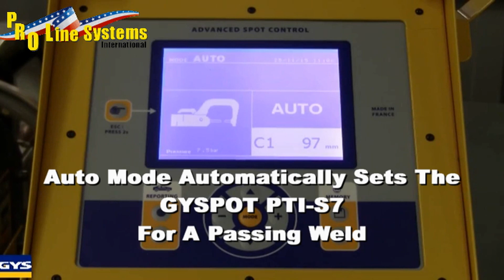GYSPOT PTI S7 Spot Welder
The GYSPOT PTI-S7 is the category-leading "Smart Spot Welder" that automatically sets up the welder for perfect welds every time. The Amazing technology incorporated into the welder provides the performance and user-friendliness auto body technicians love. Fluid adjustable, lightweight 10Kg Pincer gun makes this spot welder a pleasure to use.